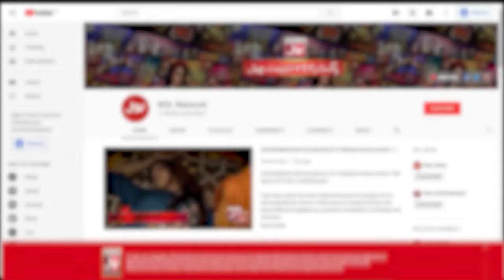Faysal Quraishi And Raveeha Dance Performance | Jeeto Ek Minute Mein | Faysal Quraishi Show | BOL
Faysal Quraishi And Raveeha | Jeeto Ek Minute Mein | Faysal Quraishi Show | BOL Entertainment